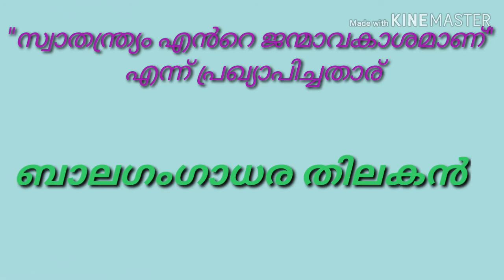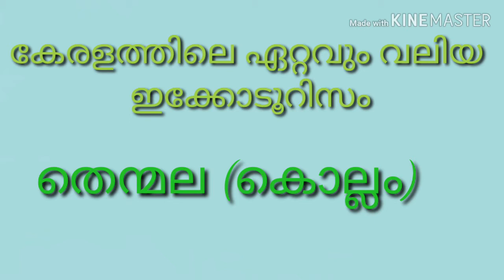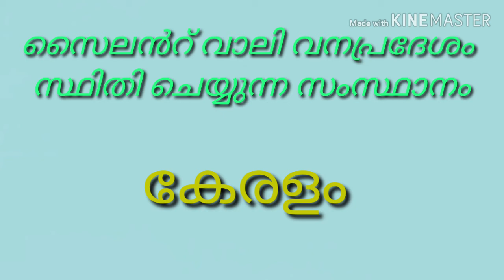KERALA PSC// REPEATED QUESTIONS & ANSWERS//PSC winner questions bank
Hai friends welcome all🙏
PSC നടത്തിയ  വിവിധ പരീക്ഷകളിൽ ചോദിച്ച
  GK ചോദ്യോത്തരങ്ങാണ് വീഡിയോയിൽ ഉൾപ്പെടുത്തിയിരിക്കുന്നത്